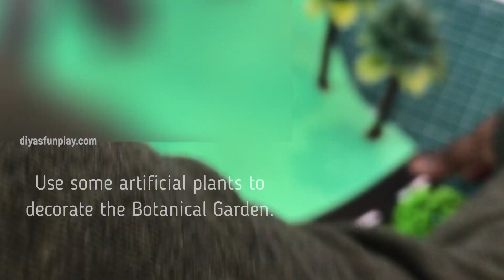Botanical garden model | Park model | science project model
Hi Friends,
In this video, you will be learning how to make a small botanical garden model for high school projects and science exhibition. This can be used as a park model too. Information about botanical garden is given in English. Step by step tutorial for making this model is given in the video.